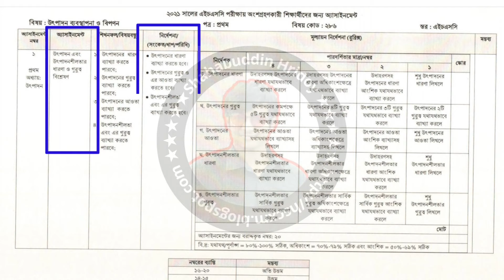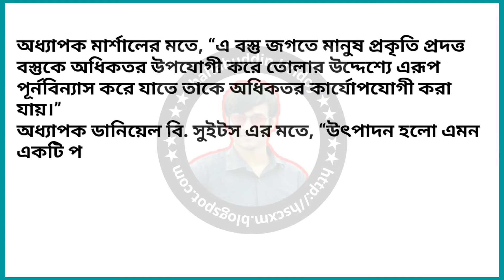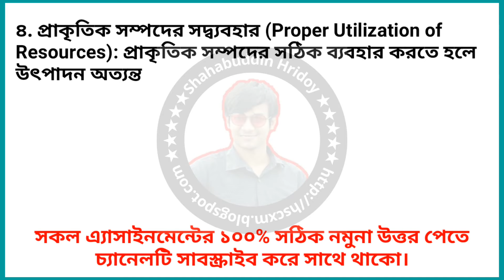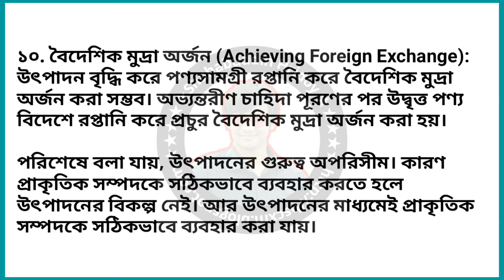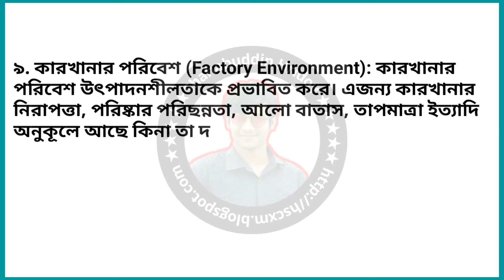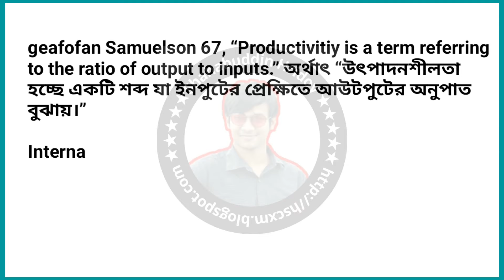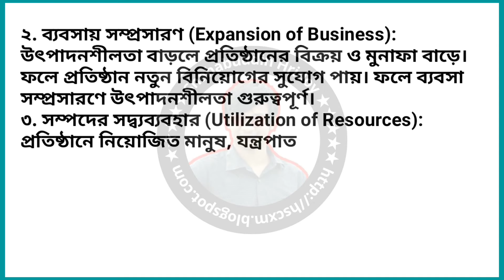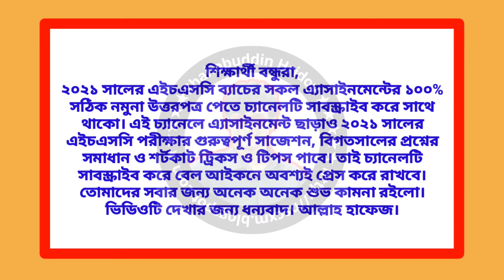HSC 2021 Production Management Assignment 1st || উৎপাদন ব্যবস্থাপনা ও বিপণন এসাইনমেন্ট এইচএসসি ২০২১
HSC 2021 Production Management and Marketing 1st paper Assignment, এইচএসসি ২০২১ সালের ব্যবসায় শিক্ষা বিভাগের উৎপাদন ব্যবস্থাপনা ও বিপণন ১ম পত্র এসাইনমেন্টের উত্তর, 2nd Week Business studies assignment,  second week accounting assignment and answer